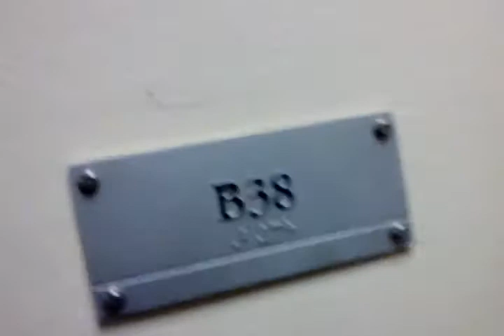Berklee 150 Mass. Ave. mini tour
Check out these pages for great vids and other resources for musicians:-

Check out this page for great vids and other resources for musicians

A short tour of the Berklee 150 Mass Ave. building... in phone storage ran out and the vid was cut short